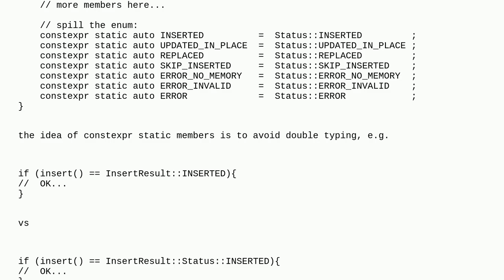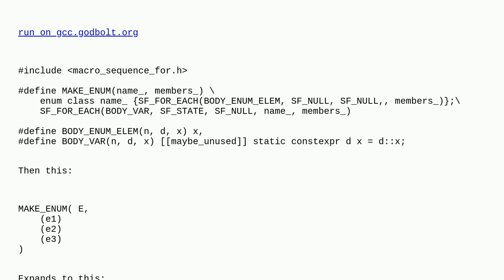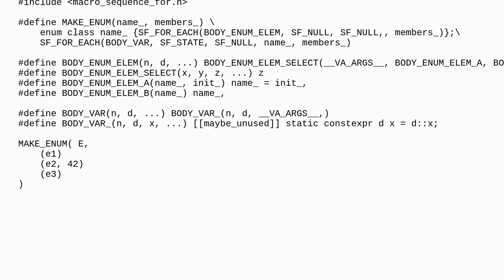DRY: C++11 enum class vs C enum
A special thanks goes out to the community

  dry c++17 c++ enum-class